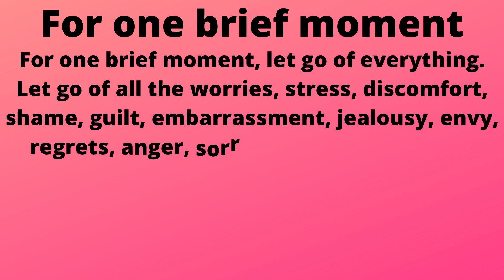For one brief moment, let go of everything Let go of all the worries, stress, discomfort, shame,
For one brief moment, let go of everything.